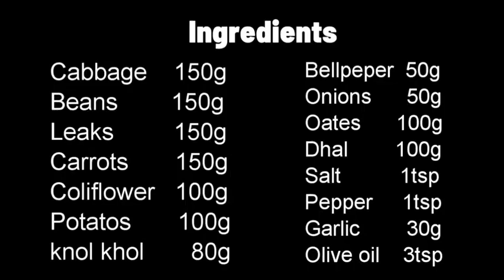Healthy Soup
Its a soup, infused with healthy vegetables and grains.
ගුනාත්මක බවින් ඉහල සෞඛ්‍ය සම්පන්න සුප් එකක්...